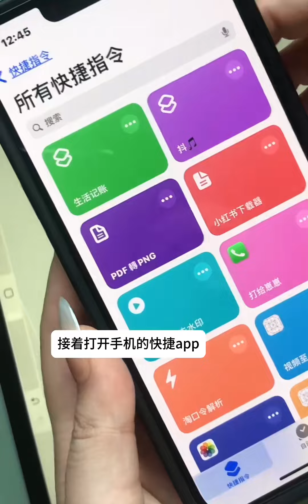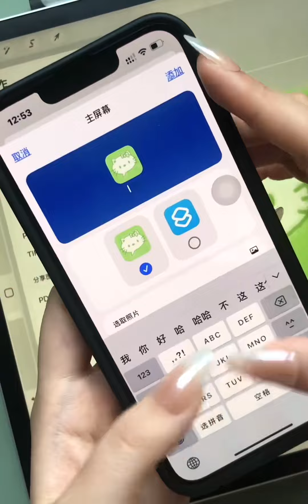沉浸式装修手机图标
设计,手机,教程